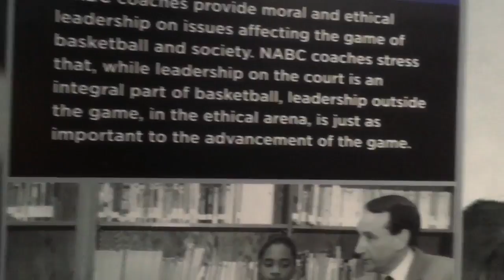College Basketball Experience fun for all ages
With the Big 12 tournament tipping off Wednesday, the College Basketball Experience is sure to add excitement for fans.